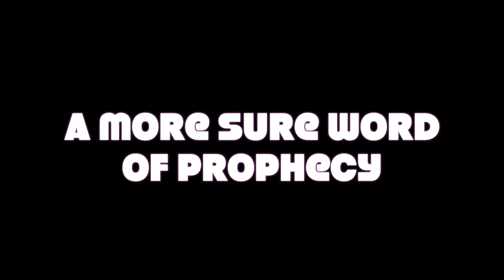(Children's Story #3) - Tipuan untuk Anak-anak